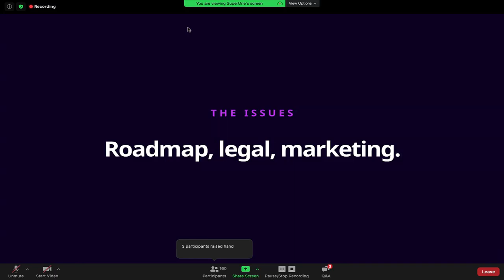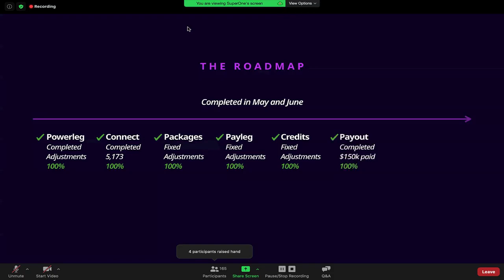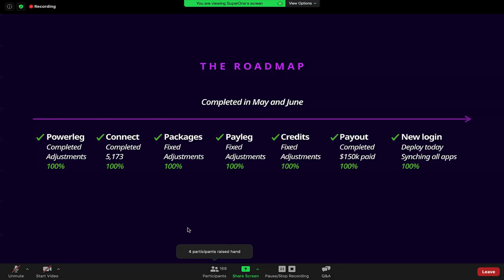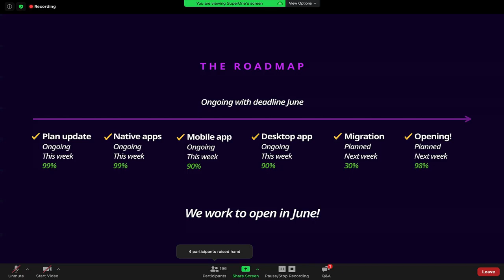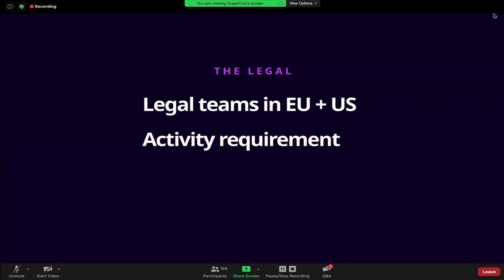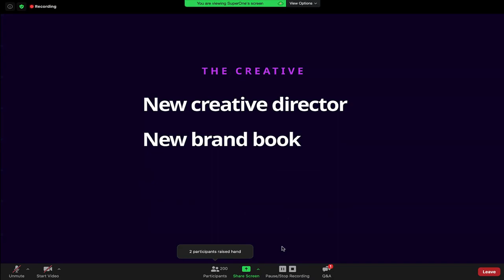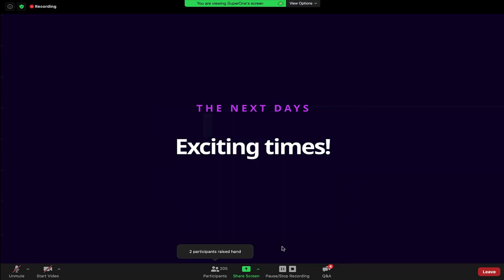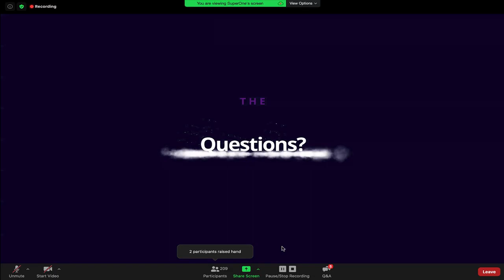SuperOne / Corporate Update / June 23, 2020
Business update / mobile direct / new log-in process / pay leg /
Will go viral in August 2020
Official games launching in august 2020